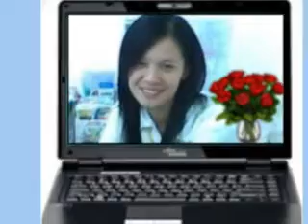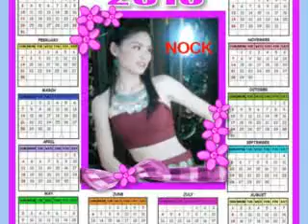lao song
huk sao pakse (ຮັກ ສາວ ປາກເຊ )